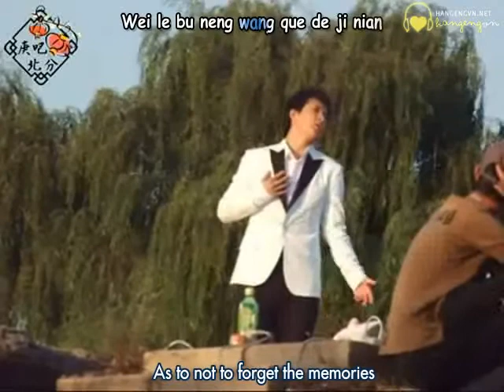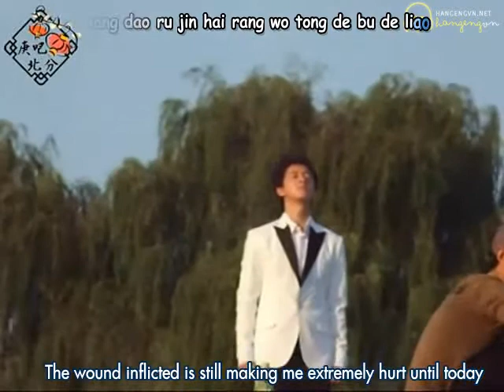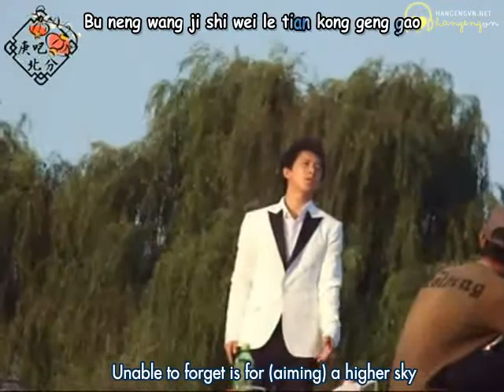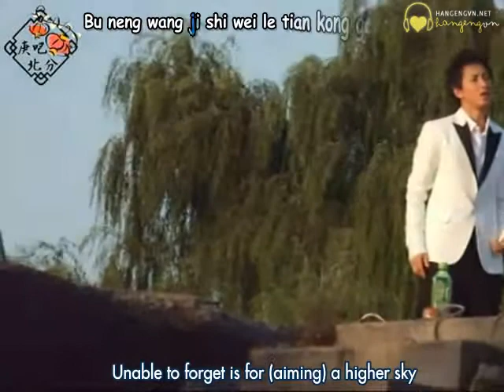[Engsub] Han Geng ft Tan Jing - Unforgettable Memories